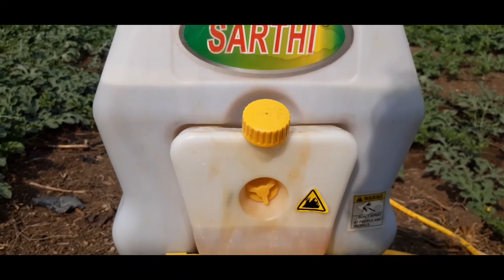HTP pump| agriculture sprayer|HTP फवारणी पंप | new tech kissan| new system